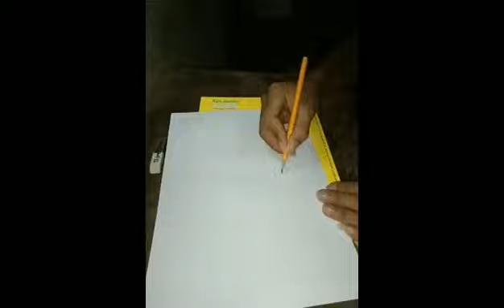Painting About New Normal in Education